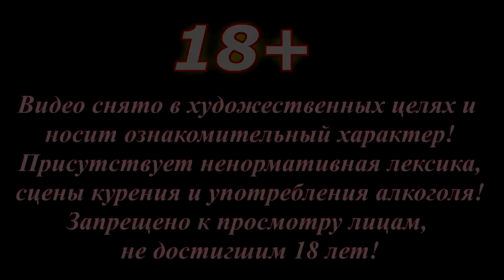НЕПРЕДВИДЕННОЕ ОБСТОЯТЕЛЬСТВО / 117 серия (18+)